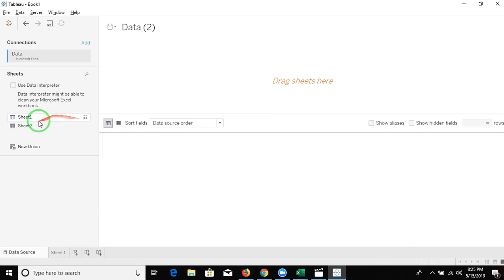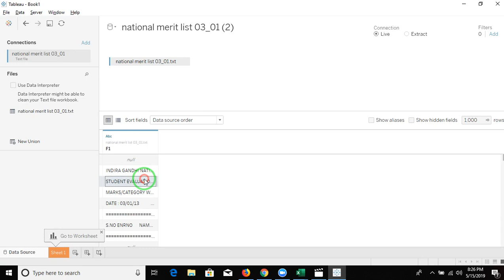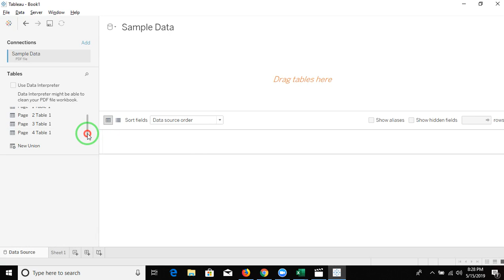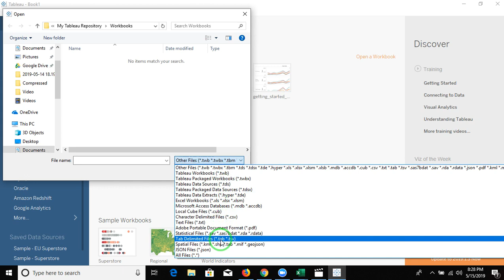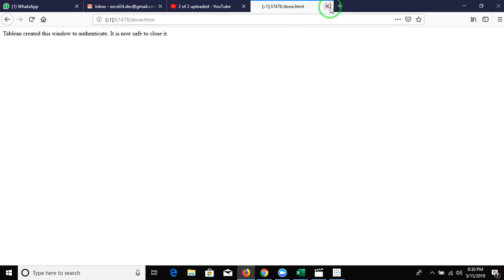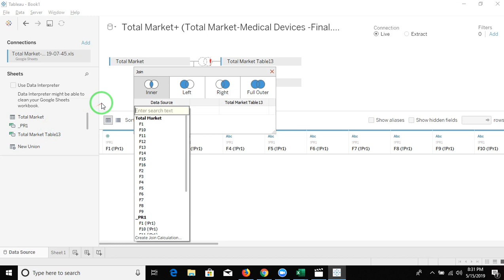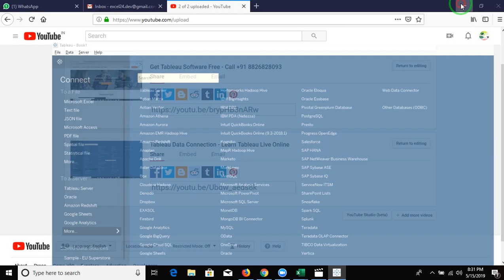Connect Data in Tableau